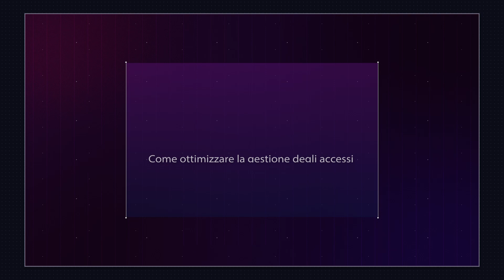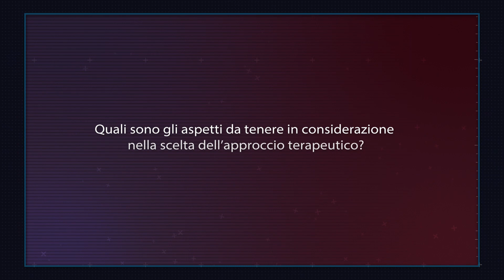Fibrillazione atriale, dal Pronto Soccorso alle scelte terapeutiche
Nel corso del 55° Congresso Nazionale dell'ANMCO, tenutosi a Rimini dal 16 al 18 maggio 2024, è stato discusso un PDTA sulla gestione del paziente che giunge in Pronto Soccorso per un episodio di fibrillazione atriale, realizzato congiuntamente da ANMCO e SIMEU. Ne abbiamo parlato con Giuseppe Di Pasquale, Direttore del Giornale Italiano di Cardiologia.

Domande:
0:00 Introduzione
0:16 Come ottimizzare la gestione degli accessi al Pronto Soccorso per fibrillazione atriale?
1:28 Quali sono gli aspetti da tenere in considerazione nella scelta dell’approccio terapeutico?